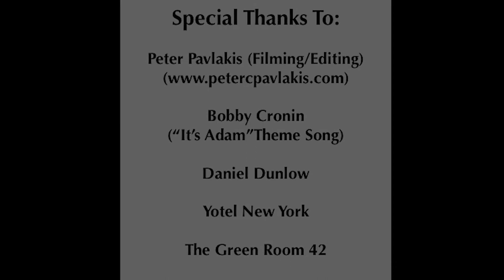Baring It All with Call Me Adam highlights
Update 2020: In the wake of live entertainment being halted due to COVID19, after you watch this episode, please consider making a donation to The Actors Fund to help those who keep you entertained.

Check out some highlights from the debut of my new talk show "Baring It All with Call Me Adam" which made its premiere at The Green Room 42 inside the Yotel NYC with special guests two-time SAG award winners from "Orange is the New Black" Annie Golden ("Norma Romano") & Lin Tucci ("Anita DeMarco") along with Award Winning composer/lyricist Bobby Cronin & Broadway's Lauren Elder (revivals of "Hair" & "Side Show").

With interviews & performances, the evening was filled with lots of laughter & fun! We got lots of "Orange is the New Black" behind-the-scenes stories from Annie & Lin as well as some great inside information from Lin about her time in the feature film "Showgirls" starring Elizabeth Berkley + on the making of The B-52's music video for "Love Shack" where Lin danced with the legendary RuPaul!

Bobby Cronin & Lauren Elder talked about the Broadway-optioned new musical "Mary & Max," based upon the claymation film, which Lauren is starring in & Bobby is writing the music/lyrics for with book writer Crystal Skillman. The show will make is world-premiere in 2018, but we got an exclusive performance by Lauren & Bobby of the song "Maybe It's Me!"